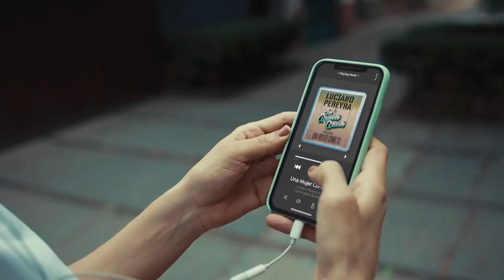Luciano Pereyra & Los Ángeles Azules - UnaMujerComoTú - Próximamente Estreno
Mis compas para UnaMujerComoTu me los envió Dios y desde México!! 🇲🇽🇲🇽🇲🇽🎉🎉🎉

De pie Sres con Uds @angelesazulesmx !!! Cumbia bien lucianera 🕺🏽🕺🏽🕺🏽💃🏽💃🏽💃🏽

¡Muy pronto!